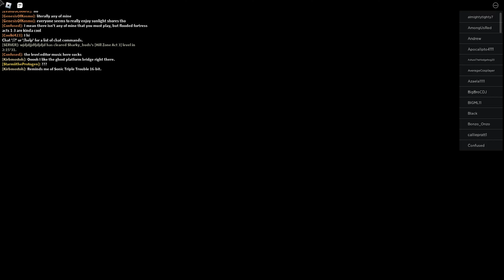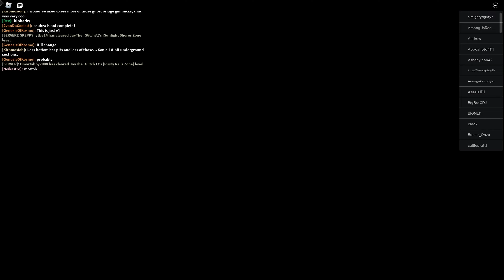I created this level to test skills... Anyone want to try?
Do you want to try this level?

new fun Vids are coming Please support me:
My content will be fun and sometimes it may motivate you in the future

Injoy my content for more + subbing is optional your choice...

resources:

1. Gopro webcam
2. snake webcam
3. monitors (MSI Nvidia sync) Dell )
4. Xbox controller series x
5. ASUS zenbook 15 (Core i7) Nvidia GTX ) with touch screen ) Good amount of ram)
6. Fan Cooler from PC Laptop (it was 1 of the (laptop) I had but I dont have it no more)

Very Good setting:

A. Removed windows animations
B. Installing JAVA to the PC (SDK)
C. installing a good VPN (it blocks some of my games tho)
D. changing 2.4 Hz to higher of 5 or more Hz
E. changing Grz from 60 to 80 Hz
F. Windows performance under select ( for performance)
G. using battery boost 60 not 30 FPS ( I know it takes more power away on a laptop)
Quiet mode is active on 60 fps
H. Using Nvidia Control panel to full settings and high GPU
I. Selecting to compress to save storage on C drive
( I have not expereinced any changes but recommended)

recommended not recommend:

If you are using a laptop leave it plugged in to the outlet it has more experience.

I.  Changing the page file to around 30 Gb of free ram ( it takes storage away but you can open lots of apps after doing so... initail Size = 181150 and Maximum size = 18152 dont not automatically manage paging for all disks option.

J. Make sure your invidia drivers are up to date and make it auto and you still have to express your installation in nvidia experience app.

Store your apps in the other partition on the PC 1. create a partition on your C or other drive.

Defrag it before shrinking and for me it allowed me to do 2 of them. and calculate the Mb of your partition. (this may be limited ) also reaserch online on youtube.

Go to system configuration on your PC and click your OS C drive and Use all of the cores you have and do maximum memory before you proceed check if you have bitlocker it locked me out once... to turn off bitlocker use the command on administrator CMD ;
Manage - bde -protectors -disable %systemdrive% -rebootcount 2 )

if you use HackBRGT like I did make sure your boot is EUFI and Not BIOS mode.
you will need a recovery key of you restart with bitlocker. Using you microsoft account go to your device on the interenet with any device if you have 2 step virifaction you need a friend if you forgot your athentication. Save your recovery keys on A google drive or paper so no one can access a very big key to unlock C drive Again.

System protection: if you have it on my is using around 10 GB put it to 50 GB on restore points.

Apps may be in use:

A. Windsribe (VPN)
B. XTBox.exe
C. Zadig ( fixes something)
D. Workbech
E. Jarfix.exe
F. SG TCP optimizer (Really good!!!)

Games Going to Be available:

A. Minecraft
B. Roblox
C. Fortnite
D. Apex legends (Maybe?)
E. Valorant (Should I?)
1. Internet Games ( Cool Math and other)
2. Rocket Leage
3. Fall guys (you herd of stumble guys on mobile right?)
4. Games that use emulaters To play Nintendo Games on PC (ask me what emulater that I Use. )
5... Nextbots mobile and PC Gmod Version on another Chanal

Download from romslab using FDM fast downloader for windows and android devices.

(Romslab)